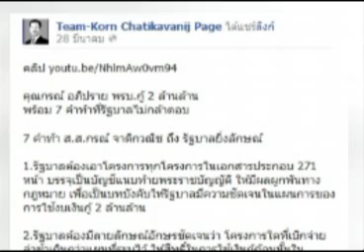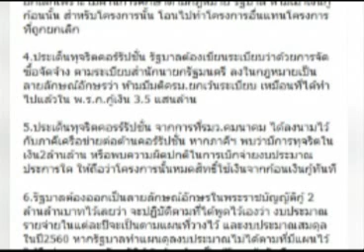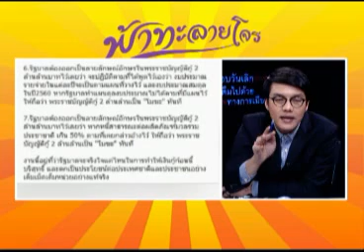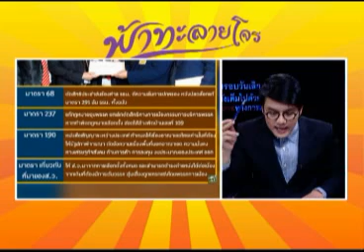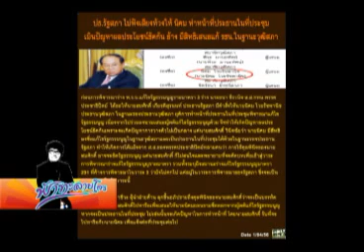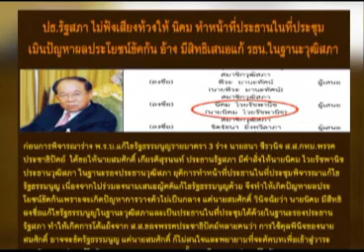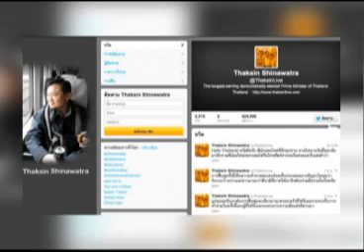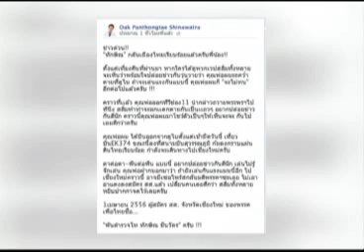ฟ้าทะลายโจร 01-04-56 เบรค2